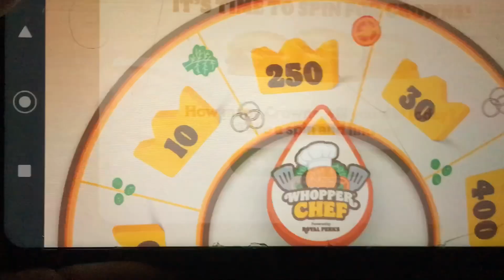Burger King is Wrong For This! (Burger Chef Game)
Burger King has a new game called “Burger Chef” that allows you to play a game where you build custom burgers. You compete with other members to make as many burgers as you can for 60 seconds. You also get to spin a prize wheel that rewards you with “crowns” that can be used to redeem free food.
What’s messed up is how the prize wheel seems programmed to troll participants.
Bitcoin: 3MoanBGNDLQ3mdjH1e4u2Di7Tuzx1vPydH
Litecoin: MFFceWzvqx5KFNjs7Js85cs6naN5RD4ZYp
Ethereum: 0x1f42C49Fc6C18a0BD7e1007e078a46F77283f65e